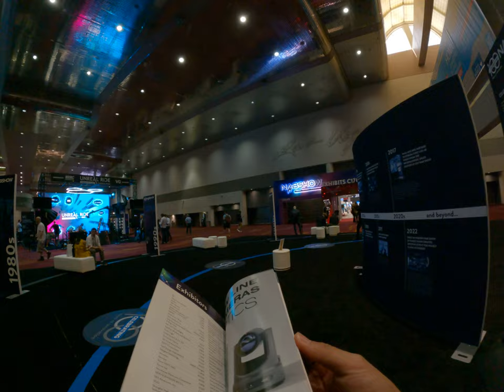was blocked by the security because I have depressed badge at the Navy show Las Vegas a Navy 2